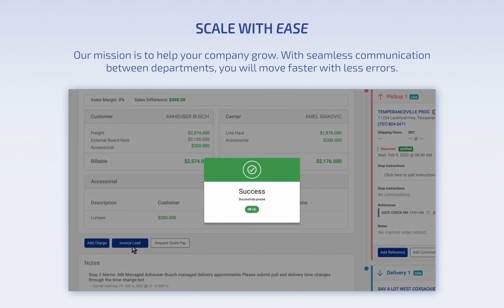Alvys - Scale with Ease